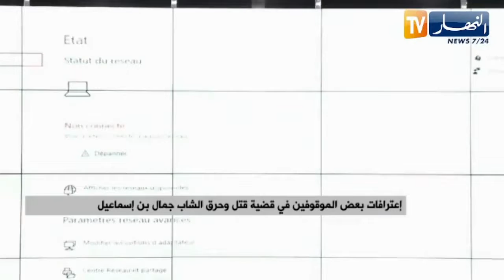مدير الشرطة القضائية👮‍♂️ : 36 شخص 🏛️🔗متهم في قضية مقتل الشاب جمال بن إسماعيل منهم 3 نسوة